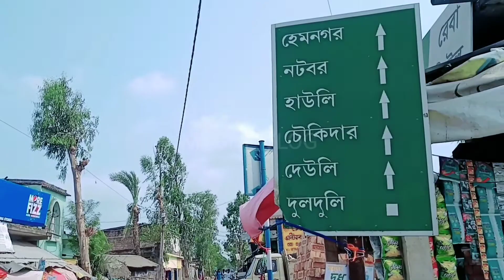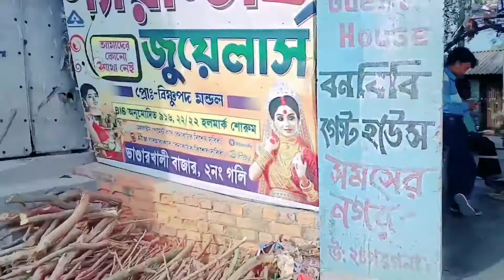Dulduli Ferry Ghat । Bhandar Khali Ferry Ghat । Lebu Khali Ferry Ghat । MYGHF VLOG । PART 2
Dulduli Ferry Ghat । Bhandar Khali Ferry Ghat । Lebu Khali Ferry Ghat । MYGHF VLOG

I am going to Dulduli Ferry Ghat, Bhandar Khali Ferry Ghat and Lebu Khali Ferry Ghat.
There are three rivers RAIMANGAL, KALINDI and SAHEB KHALI or Goureshor river. It is my first time in this palace. This place are located nearby Sundorbon area. Only twenty kilometres left to Sundorbon from Dulduli ferry ghat.